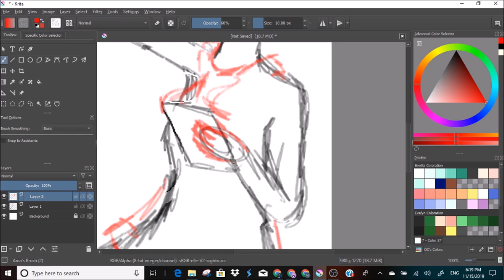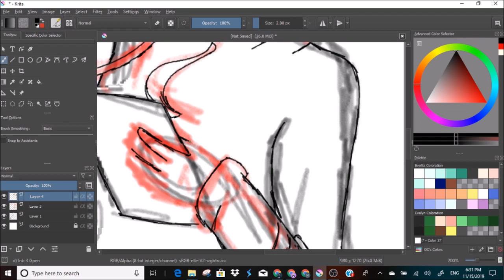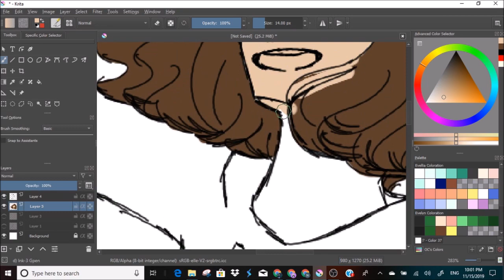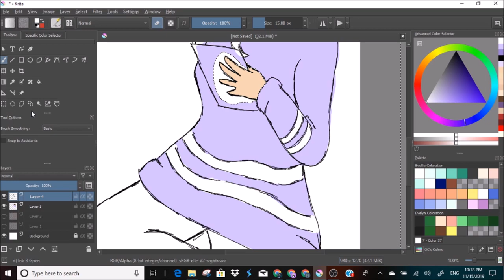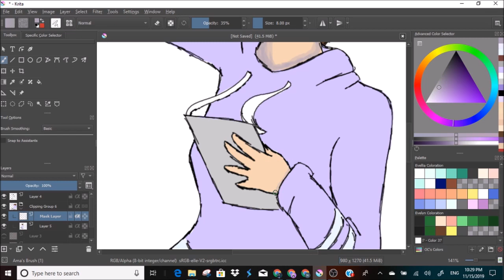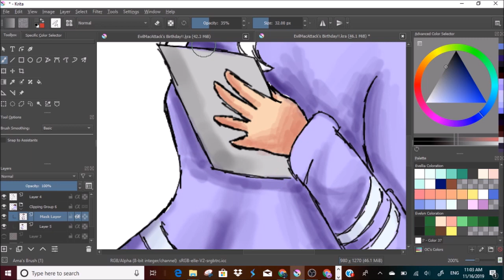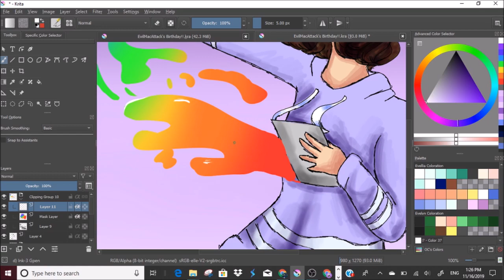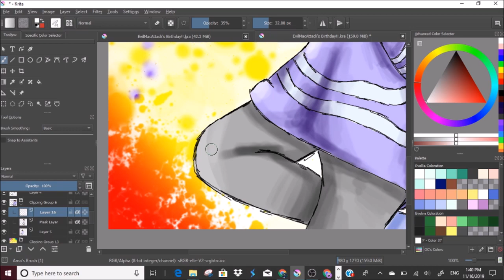EvilMacAttack Birthday Speedpaint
*deep inhale*
HAPPY BIRTHDAYYYYYYYYYYYYYYYYY
You are now one year older.  Congratulations!
I was actually planning on getting this out at exactly 12:00 in the morning, but that was not to be because I was forced to go to sleep.  Slep is important.  I also had a hard time finding "happy" music, and I failed badly at finding some.  Anyway uh, hey, I'm not late this time!  HOPPY BIRBDAY MACCCCC
Her art and tweening is amazing and better than anything I could do. Here's the link!
Comments about the video itself: Wow that lineart is messsy as heck. Also I FORGOT TO PUT IN TRANSITIONS BETWEEN THE MUSIC. AAAAAAAAAAAAAAAAA-
All in all though, I'm happy with it! Theoretically. hypothetically...I think...Now I'm not sure.
-Accumula Town (gotta respect them Furrets) by Pokemon's Game Freak and Nintendo
-A Town With an Ocean View (from Studio Ghibli's Kiki's Delivery Service)
-Acoustic Guitar version of Vivi by Kenshi Yonezu
- Haru Yo Koi composed by Yumi Matsutoya